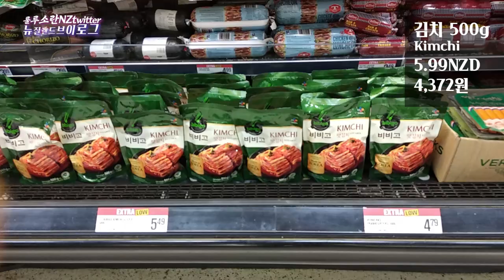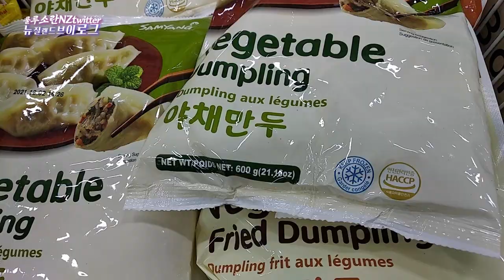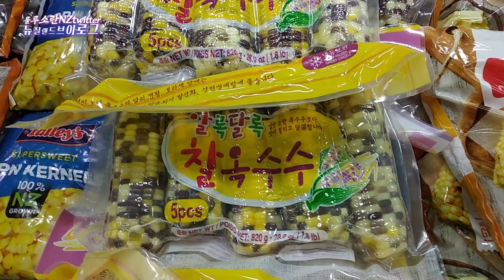뉴질랜드 마트쇼핑 팩켄세이브의 한국상품(김치,김,라면,만두, 옥수수,싸만코,비비빅)단가 Unit price of Korean products at Paknsave in NZ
뉴질랜드 브이로그 룰루소란 NZtwitter입니다. 오늘은 뉴질랜드 대형슈퍼마켓인 팩켄세이브에 무슨 한국상품이 판매되고 있는지 찾아보기로 했다. 하지만, 팩켄세이비 직원이 비디오 사진이나 비디오 촬영은 안된다고 말을 한다. 간접 광고의 일종인데, 왜 안된다고 할까?

This is New Zealand Vlog Lulusoran NZtwitter. Today, I decided to find out what Korean products are being sold at Paknsave, a large supermarket in New Zealand. However, the Paknsave employee says no video no photography is allowed. It's a kind of indirect advertisement, why say no?